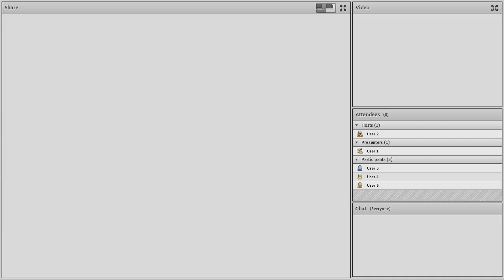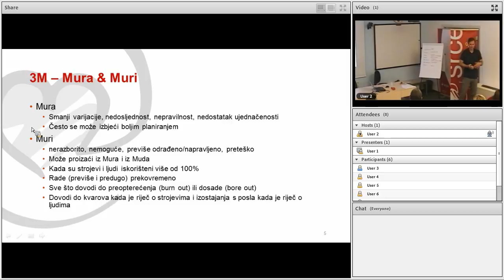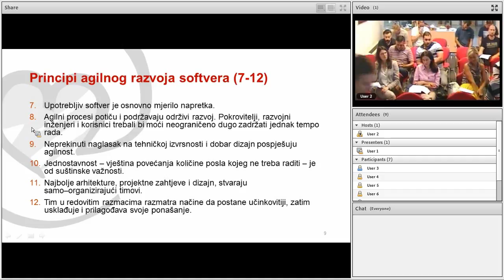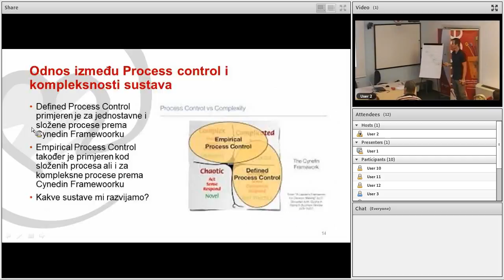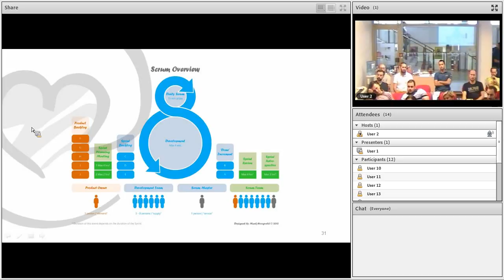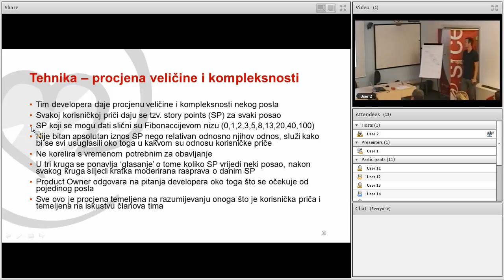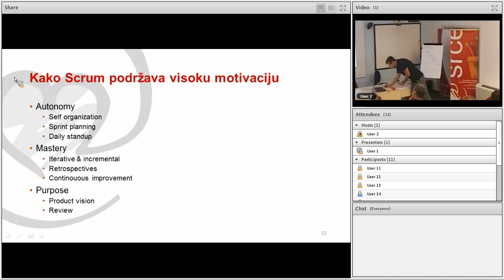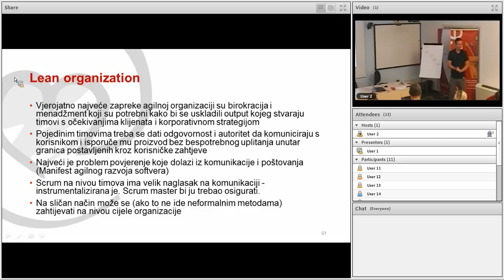Seminari za IT specijaliste „Agilni principi razvoja“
Snimka seminara  za IT specijaliste „Agilni principi razvoja“ koji je održan 9. rujna 2016. u Srcu.

Principi agilnog razvoja definirani su 2001. godine u Manifestu agilnog razvoja softvera kao alternativa tradicionalnom vodopadnom modelu. Postoje razne metodologije agilnog razvoja kao što su npr. Scrum, XP ili Lean Software Development koje slijedeći principe zapisane u Manifestu opisuju postupke i metode koje se koriste u procesu razvoja softvera. U ovoj radionici bit će riječi o principima zapisanim u Manifestu agilnog razvoja softvera, opisat ću neke važnije karakteristike i metode koje se koriste u agilnom načinu razvoja i o prednostima takvog načina rada.

Srce već duži niz godina organizira seminare za IT specijaliste kako bi sistem-inženjerima i programerima pružilo mogućnost sustavnog unaprjeđenja znanja i vještina te dodatno stručno obrazovanje. Više detalja potražite na adresi